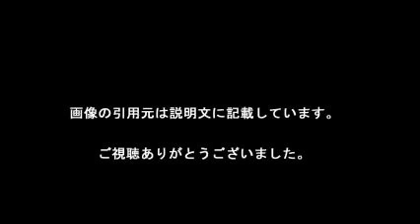長友 愛梨に勝利届けうれしい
【引用元画像】
00:00:00.00 → ・長友 愛梨に勝利届けうれしい(2016年6月3日(金)掲載) - Yahoo!ニュース

00:00:05.45 → ・長友 アモーレ愛梨に「勝利届けられて嬉しい」 （デイリースポーツ ...

00:00:10.91 → ・長友、観戦の“アモーレ”平愛梨に「勝利届けられうれしかった」 : スポーツ ...

00:00:16.36 → ・長友、観戦の“アモーレ”平愛梨に「勝利届けられうれしかった」 - YouTube

00:00:21.82 → ・長友 アモーレ平愛梨に「勝利を届けられてうれしかった」 ― スポニチ ...

00:00:27.27 → ・長友絶妙アシスト！アモーレ平愛梨に「勝利届けた」 - 日本代表 : 日刊 ...

00:00:32.73 → ・長友、観戦の“アモーレ”平愛梨に「勝利届けられうれしかった ...

00:00:38.18 → ・長友 アモーレ愛梨に「勝利届けられて嬉しい」 （デイリースポーツ ...

00:00:43.64 → ・長友、“アモーレ”愛梨の前でフル出場！「勝利を届けられてうれしかった ...

00:00:49.09 → ・長友 アモーレ愛梨に勝利届けて嬉しい/サッカー/デイリースポーツ online ...

・サッカー日本代表長友　ブルガリア戦後のインタビュー　平愛梨のことを聞かれデレデレ